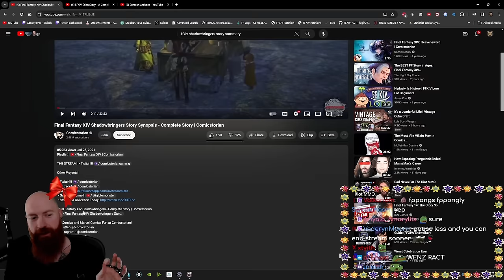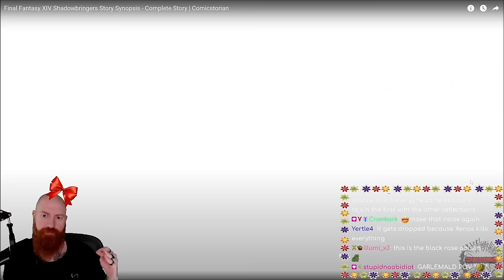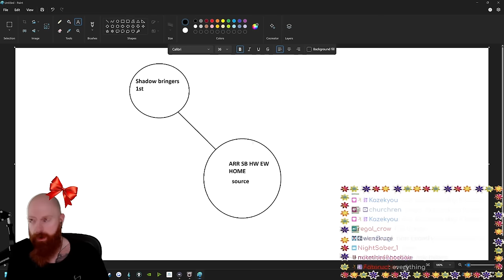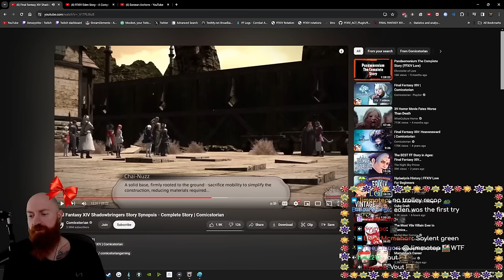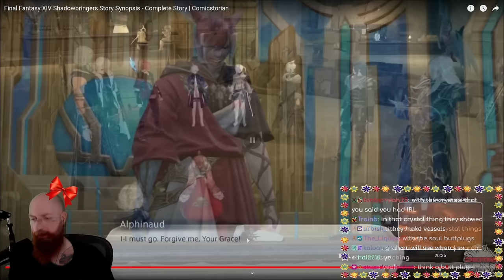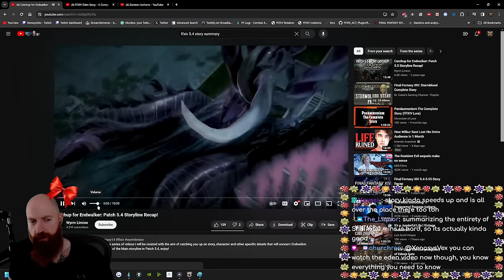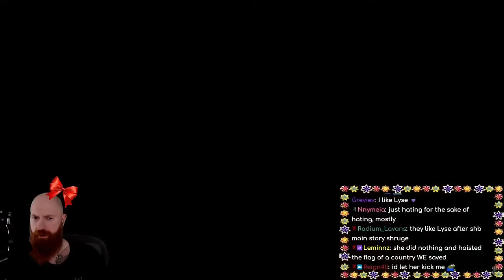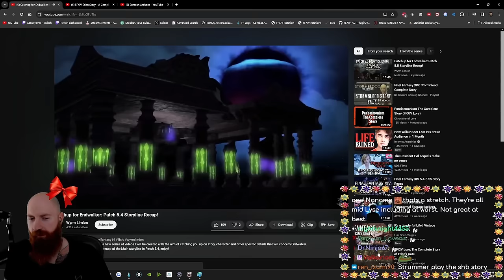Xeno Finally Reacts to The Full SHADOWBRINGERS Story | Bald FFXIV Streamer (Bow Wearing) MSQ React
Xeno finally learns about the Final Fantasy XIV Shadowbringers story from summary videos made by  @comicstorian and @WyrmLimion. After 10 years of playing FFXIV, Xeno finally starts to learn more about Shadowbringers lore.